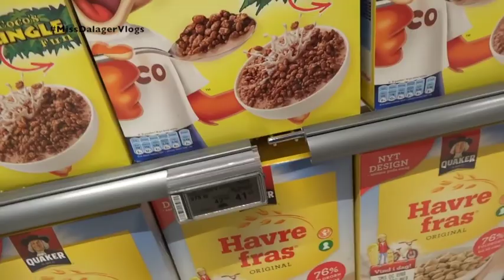Julip aqqarnat 2014 Miss Dalager Vlogs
Naanera quianaarpoq. Takuniariuk.

Qujanaq isiginnaaravit.

Allaffigisinnaavarma:
Dagmar M. Dalager
Postboks 5160
3905 Nuussuaq

Hej illinnguaq.

Inuuninnut tikilluarit.
Uanga ateqarpunga Dagmar, videoliortarpunga assigiinngitsut pillugit.
Ilaanni pisiarisimasakka nuisittarpakka, ilaannilu ulluinnarni inuunerput ilannguttarlugu. Uissaqarpunga Siivamik atilik, taannalu aamma takussaallattaasarluni.
Videoliakka aliikutassaanerupput, itisoorsuarmik tingusariaqanngitsut.
Qujanaq tapersersuillutit isiginnaartaravit, kalaallit nunannguatsinni ulluinnarni inuuneq ugguuna videunngorlugu toqqortersinnaasaratsigu taamaasilluta.

Pisiniarfiit internationalimik nassiussisartut:
Eyes Lips Face (ELF):

Sigma beauty:
uani quppernermi tamarmik pisiassat takusinnaavatit.

Sigma Beautymi pisissanguit una kode atoruk: JUNE10
-10%-ia sipaarsinnaanngussuat.

Uanga Sigma Beauty atortuaannarpakka, aattaat taama pitsaatingisunik atuivunga, taamaammat pisissanguit linkit qulaanittut atorniaringit tapersersorlunga misilissinnaasakka amerlaninngorniassammata sorliillu ilinnut pitsaanerpaanersut eqqartorsinnaaniassangakkit. Naak illit malunginavianngikkaluarit, malunniutissaa kisimi akikilliliissummik uanga tuningakkit aammalu qanoq innersut misilereerakkit ilissinnut tulluartippakka ukioq ataaseq atortuaannareerlugit suli nutarpasimmata, imminut akilersinnaalluarmata aamma.
Linkit SigmaBeauty-minngaanneersut tamarmik affilate-upput.